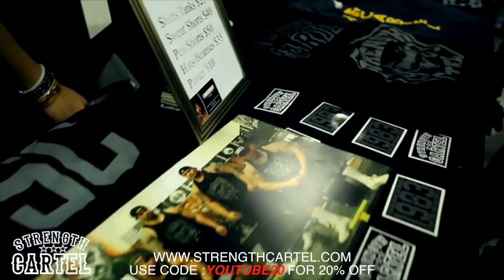BIG BOY AND PITBULL | SHOULDERS | LA FIT EXPO